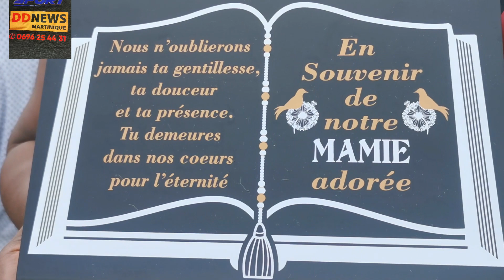Un dernier hommage pour Occuline Claire Juste